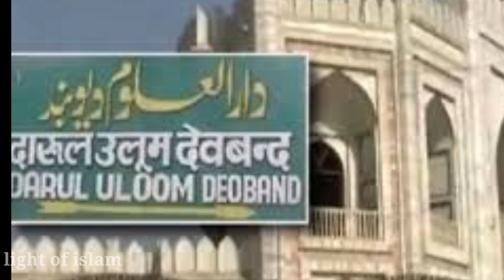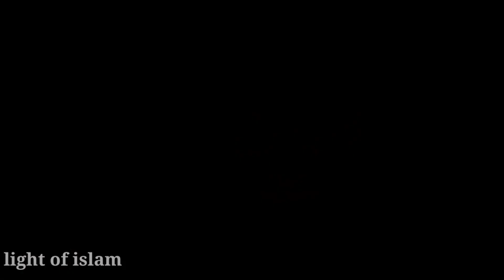مفتی صاحب نے کیا پہر دو ٹوک وضاحت میڈیا میری بیان کو کاٹ کچاٹ کر بیان نا کرے اور نفرت نہ پھیلائے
مفتی صاحب نے کیا پہر دو ٹوک وضاحت میڈیا میری بیان کو کاٹ کچاٹ کر بیان نا کرے اور نفرت نہ پھیلائے دارالعلوم دیوبند کے مہتمم مفتی ابوالقاسم نعمانی نے ایک لیٹر پیڈ بھی جاری کیا
# Mufti Abul Qasim Nomani
# The reason behind Mufti Abul Qasim Nomani

Mufti Zainul Abedin qasmi